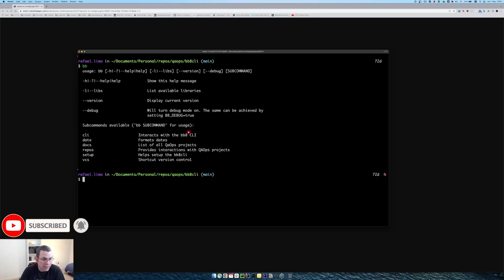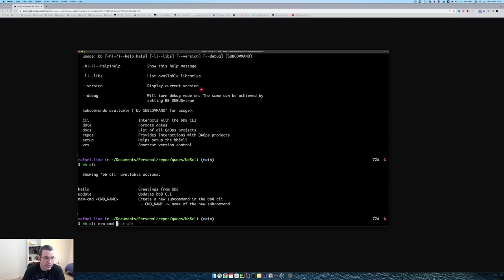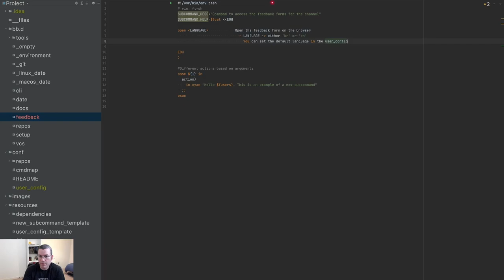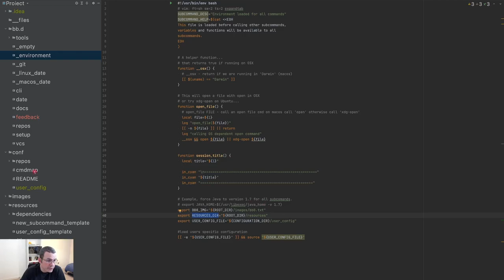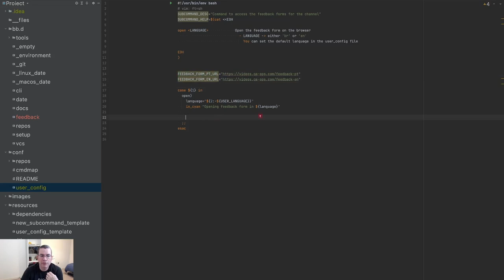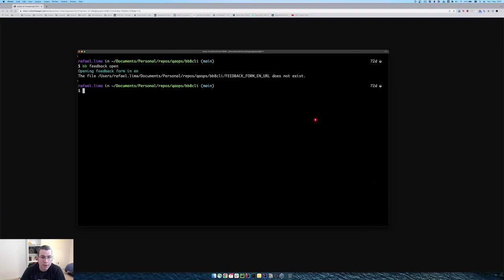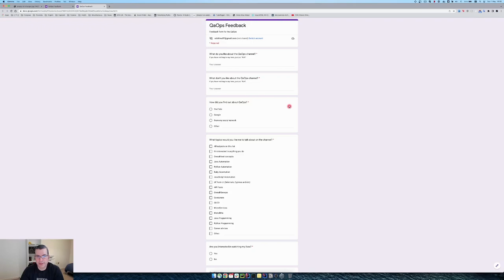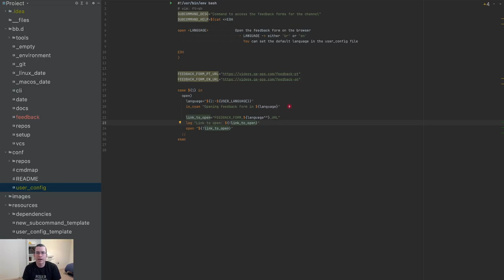CLI | Formulário Feedback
Nesse vídeo, estaremos criando uma forma de acessar o formulário de feedback do canal.

- Branch: 19-feedback

- Arcane